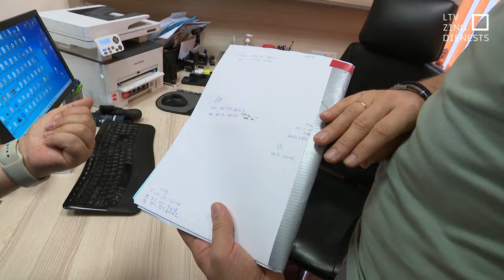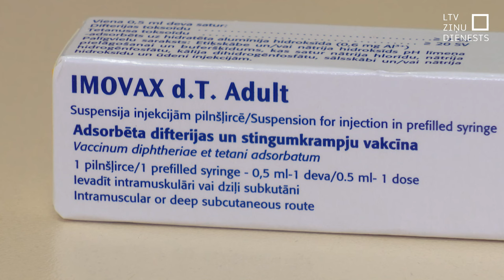Dr.Dzalbs vakcinēties aicina ar zvanu, īsziņu un sarunu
Mazā zēna nāve no difterijas daudzās ģimenēs likusi atvērt potēšanas pases un apskatīties, vai nav laiks revakcinēties. Difterijas pote jāatkārto katrus desmit gadus. Latvijā vakcinācijas aptvere bērniem ir ļoti laba, bet pieaugušajiem vien 51 % revakcinēts pret nāvējošo slimību. Pacientu apzināšana pagaidām atstāta ģimenes ārstu ziņā, e-veselībā atgādinājumi nav pieejami.